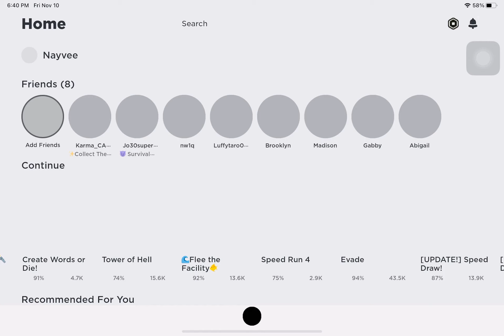Cute Girl Playing Find the Body Parts and Collect them all Roblox